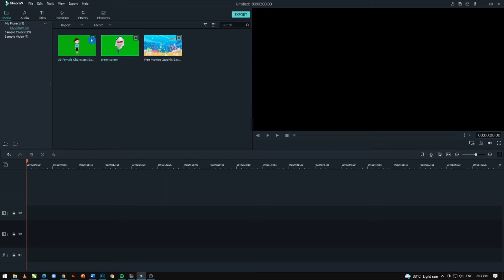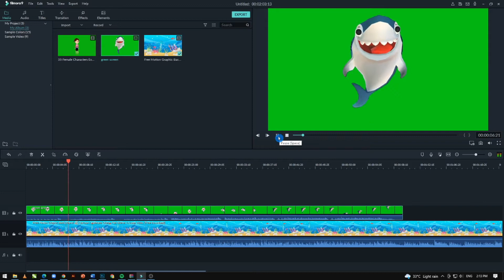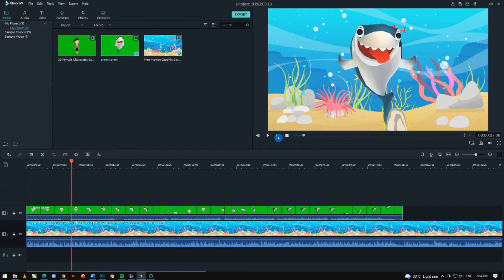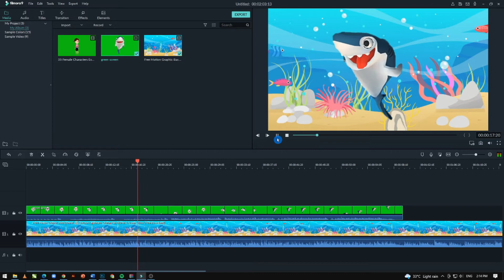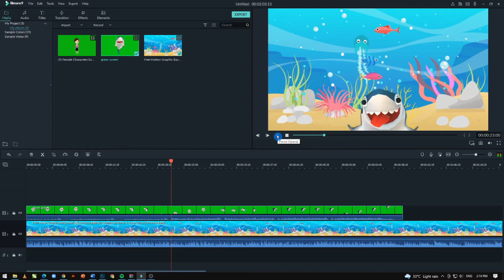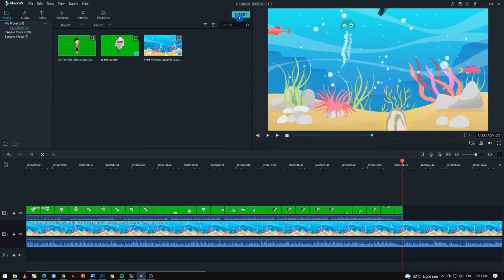FREE Motion Graphics (Under The Sea) with Tutorial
You can use this Under the Sea Motion Graphics for your green screen videos as your background.